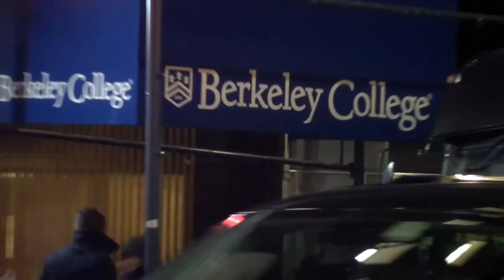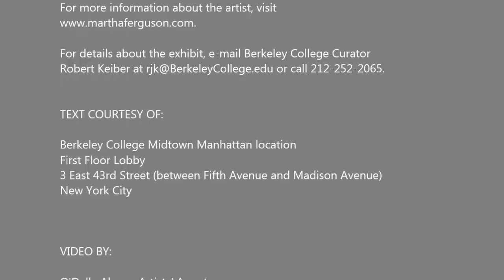BERKELEY GALLERY - Martha Ferguson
BERKELEY COLLEGE PRESENTS LYRICAL LANDSCAPES OF ARTIST
MARTHA FERGUSON

Berkeley College is exhibiting the artwork of Martha Ferguson at its
New York City Midtown Gallery, First Floor Lobby, 3 East 43rd Street.
This exhibit is on display from December 3 through 28 -- Monday
through Friday -- from 9:00 am to 7:30 pm and on Saturdays from 9:30
am to 3:00 pm. An artist's reception will be held on Thursday,
December 6, from 5:30 to 7:00 pm.

Ms. Ferguson received an MFA from the University of the Arts in
Philadelphia, PA; an MS in Education from the City University of New
York, College of Staten Island, NY; and a BFA from Hartford Art School,
University of Hartford, CT. She has studied painting at Santa Reparata
International School of Art in Florence, Italy, and printmaking in
Corsica, France.

"The clear, bright, light and crisp colors of a summer day inspired this
series of paintings," Ms. Ferguson said of the Berkeley College exhibit.
"I think of them as self-portrait landscapes; trees, gardens, meadows
and skies become extensions of my internal self. I am struck by the
temporal quality of the natural world; it seems always to be in a state
of transition."

Ms. Ferguson has held a solo exhibition at the University of the Arts in
Philadelphia, PA.  Her group exhibitions include the New Jersey Arts
Incubator Gallery in West Orange, NJ; Prelude Gallery in Philadelphia,
PA; Slipe Gallery at the University of Hartford, CT; and B2 Café in
Philadelphia, PA.

For details about the exhibit, e-mail Berkeley College Curator

TEXT COURTESY OF:

Berkeley College Midtown Manhattan location
First Floor Lobby
3 East 43rd Street (between Fifth Avenue and Madison Avenue)